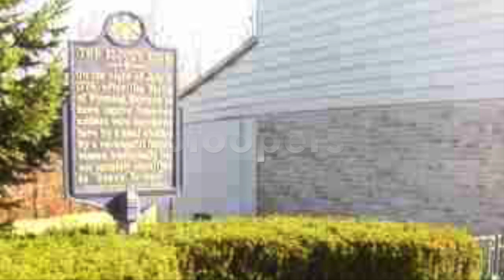Queen Esther Wyoming Valley Movie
some crazy movie about queen esther